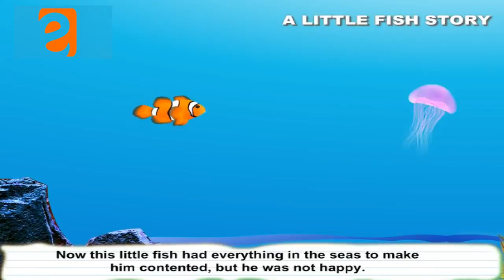A Little Fish Story | Class 3 English | NCERT/CBSE | From Kids Eguides